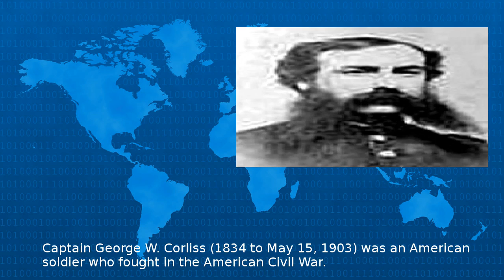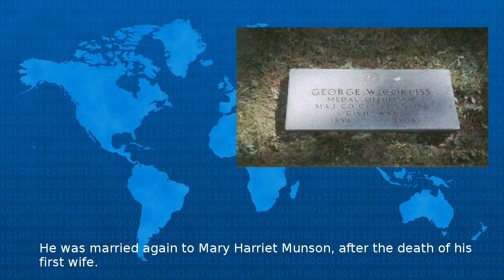Wikipedia - George W Corliss